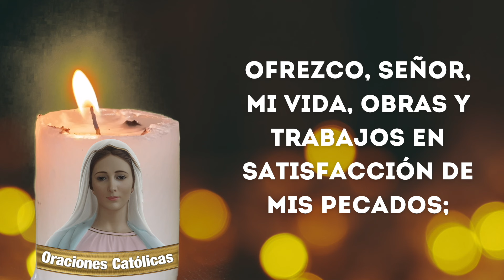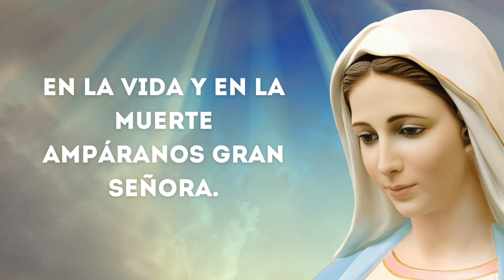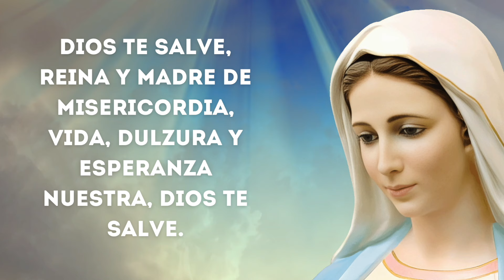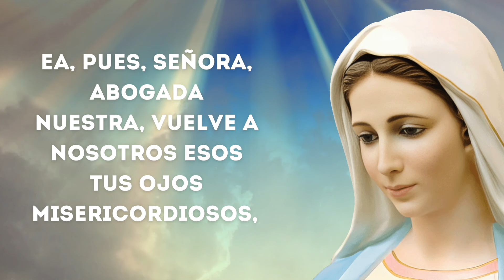Santo Rosario Corto de hoy JUEVES 02 de Mayo de 2024 🌿🌷 Misterios Luminosos 🌿🌷 Santa Virgen María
En nuestro canal todos los días podrás encontrar el Santo Rosario diario.

00:00 El Santo Rosario de hoy Corto Jueves 02 de Mayo de 2024, Misterios Luminosos
01:40 Primer Misterio: El Bautismo de Jesús en el Jordán
05:30 Segundo Misterio: Las Bodas de Caná
09:15 Tercer Misterio: El Anuncio del Reino de Dios
13:05 Cuarto Misterio: La Transfiguración
16:50 Quinto Misterio: La Institución de la Eucaristía